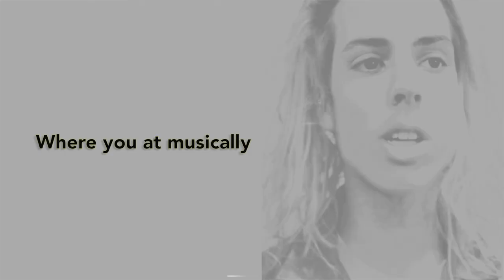Steven Moses Exposed!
Steven Moses is a rapper from Blair County, Pennsylvania who first blew up with his viral "Love Me" video that has amassed over 2.9 million views since it dropped in March. He came through our studio to give us an insight in his life before "Love Me", reveal how many xans he used to take in a day, give us his thoughts on the chunky Balenciaga shoes, and more! Enjoy.